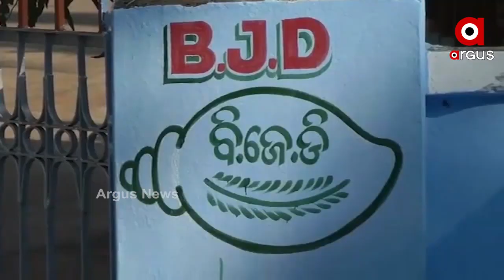ପିପିଲିରେ ହେବାକୁ ଥିବା ଉପନିର୍ବାଚନକୁ ନେଇ ବିଧାୟକ ମୋହନ ମାଝୀଙ୍କ ପ୍ରତିକ୍ରିୟା